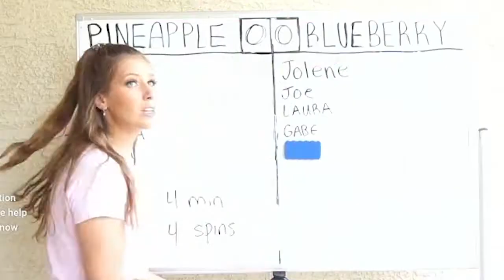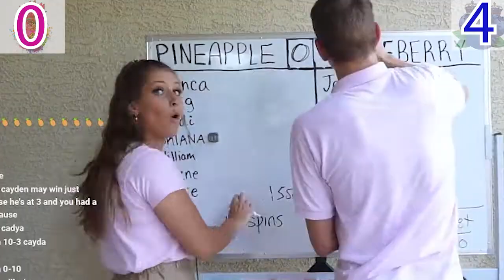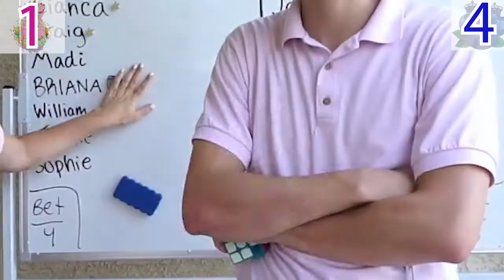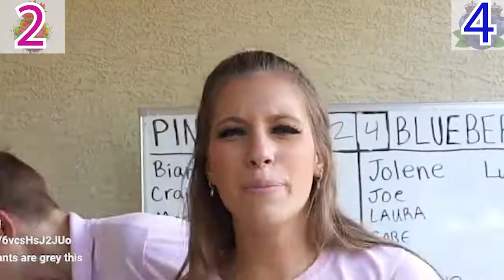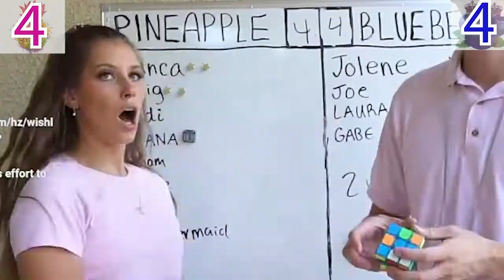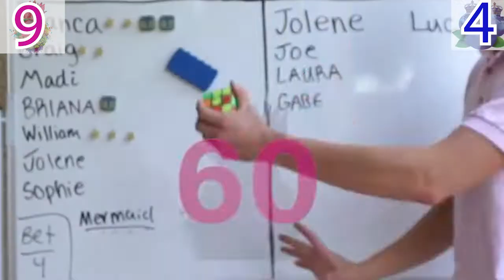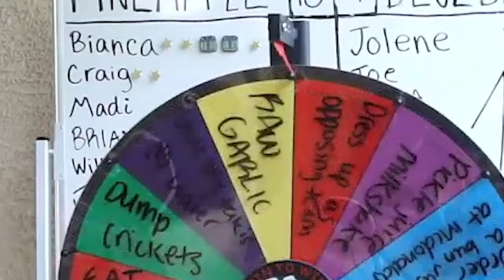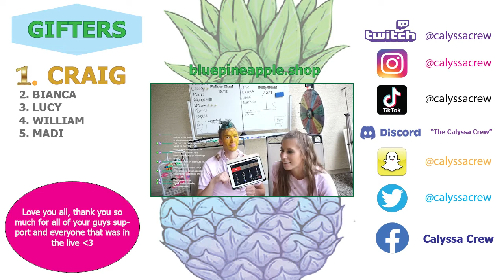Turning Cayda into a Pineapple